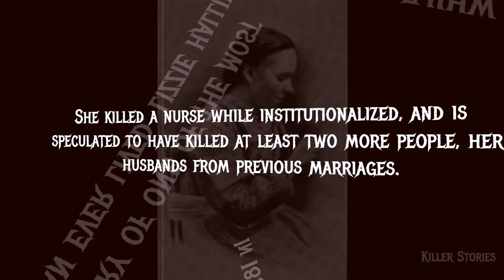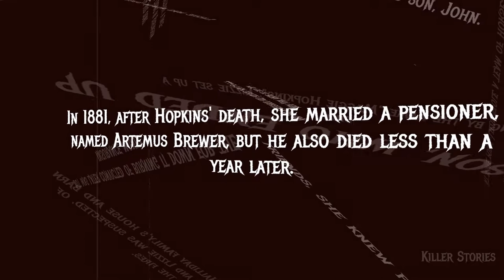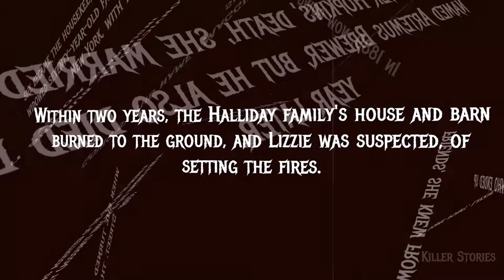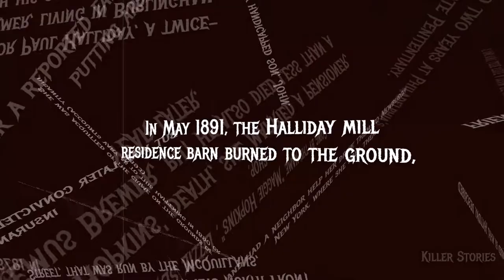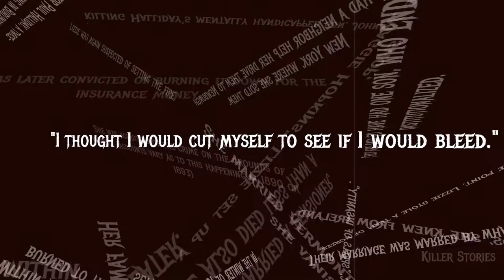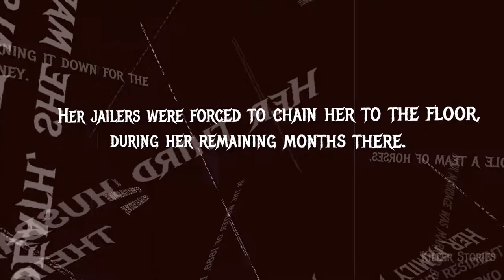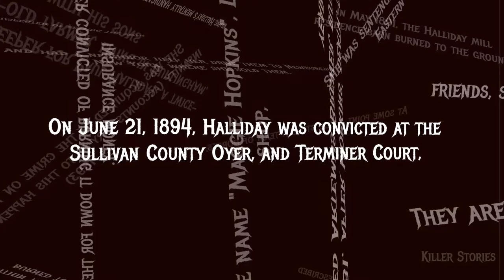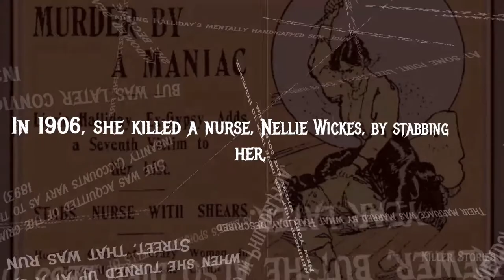One Of The Most Insane Woman Ever - Lizzie Halliday, the first woman to be sentenced to death!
The following true crime story is about Lizzie Halliday also known as Eliza Margaret McNally.

What drove Halliday to kill at least 4 people including stabbing her nurse 200 times.

Why do almost all her husbands suddenly die after a year of marriage?🤔

Yes, Lizzie Halliday can be seen as one of the most dangerous and insane women ever walked on this planet.

This spine thrilling horror story actually happened in real life!

List Of Known Victims
.Margaret McQuillan
.Jane McQuillan
.Paul Halliday
.Nellie Wickes

Possible Victims
.Ketspool Brown A.K.A. Charles Hopkins
.Artemus Brewer
.John Halliday

“Killer stories” is a true crime channel focusing on the most notorious (serial) killers that have ever walked on this planet!

From the very beginning until the very end, and everything in between!

True Horror stories at its finest!

We’ll share weekly new true killer stories!